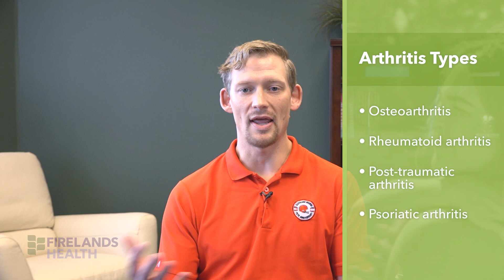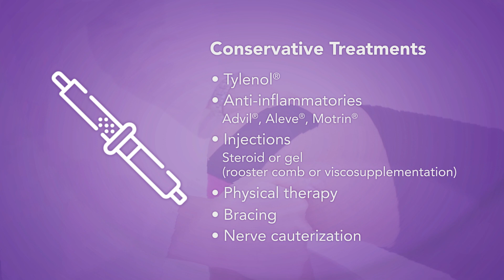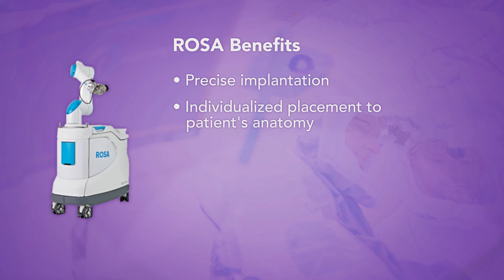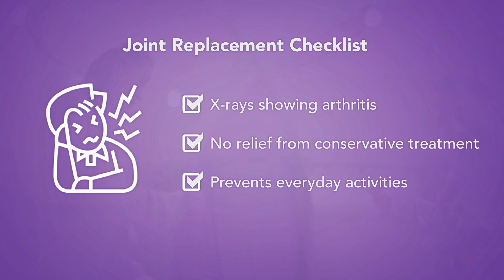Arthritis & Joints | Pocket Program 26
What is arthritis, and how can a robotic surgery help you